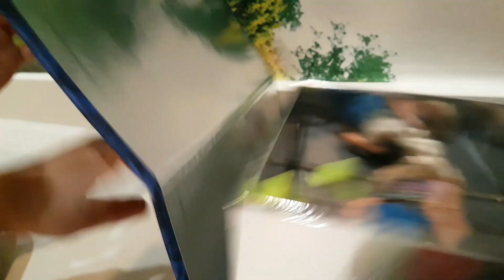اختطاف تشيلسي🤯😣 الجزء الثاني😱